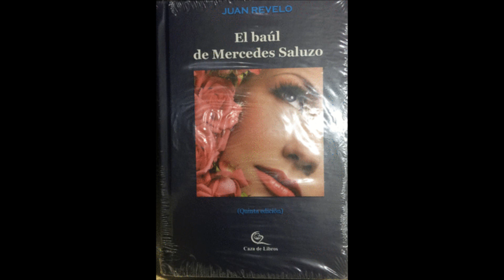Cuentos para comenzar un año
Cuentos de Luis Pavón (España), Sidonie Gabrielle Colette (Francia), y Juan Revelo Revelo (Colombia)